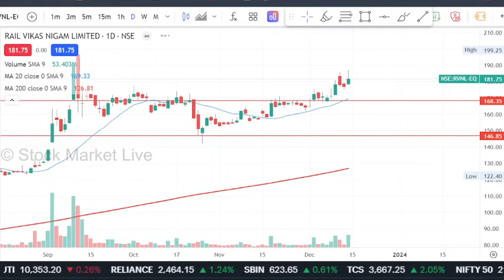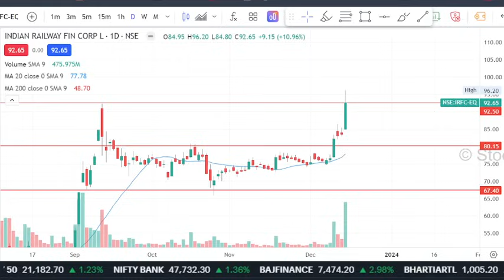IRFC,IRCON,RVNL share latest news,Railtel,IRCON,IRFC share target,analysis/railway stocks news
IRFC,IRCON,RVNL share latest news,Railtel,IRCON,IRFC share target,analysis/railway stocks news  irfc share latest news,

1. आप भी बने इंटेलिजेंट इन्वेस्टर
2. The Intelligent Investor (English)